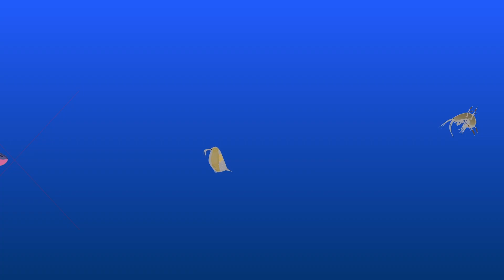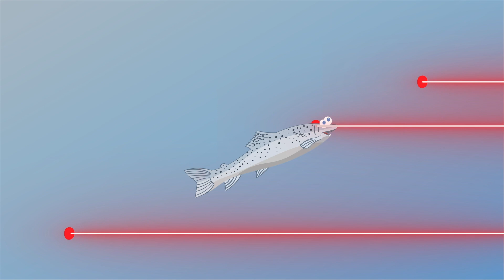Le Voyage de Salmon, le Saumon du Pas-de-Calais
Mais qui est donc Salmon ? Salmon est le nom d’un petit saumon né dans le Pas-de-Calais. Nous vous invitons à découvrir son fabuleux voyage entre rivière et mer. A travers cette vidéo cartoon réalisée en collaboration avec les étudiants de l’IUT de Lens (filière MMI), petits et grands suivront les péripéties de Salmon. Continuité écologique, pêche, réchauffement climatique, toutes ces pressions sont abordées de manière ludiques afin de découvrir l’importance des actions de protection mise en place pour pérenniser cette espèce dans notre département. Salmon, un petit personnage attachant qui ne manquera pas, nous l’espérons de retenir votre attention !